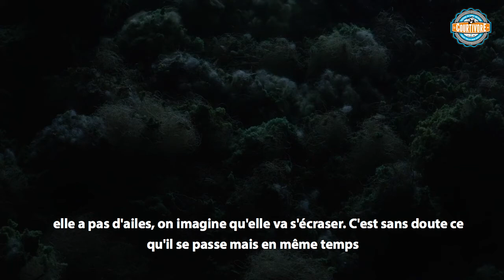Interview Sarah Van Den Boom - "Raymonde ou l'évasion verticale" -Courtivore 2019 - Acte 3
Interview de Sarah Van Den Boom, réalisatrice du film "Raymonde ou l'évasion verticale", en compétition de la 19è édition du Courtivore et à découvrir dans l'acte 3.